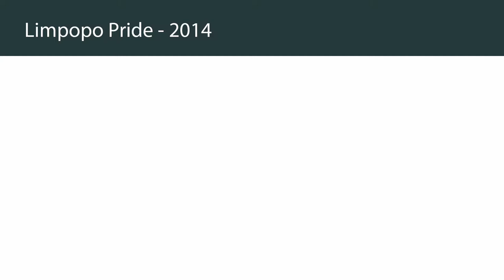Limpopo Pride 2014 - Interview With Cindy Molefe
Interview with Limpopo Pride organizer Cindy Molefe. Unfortunate the end of the clip got lost.